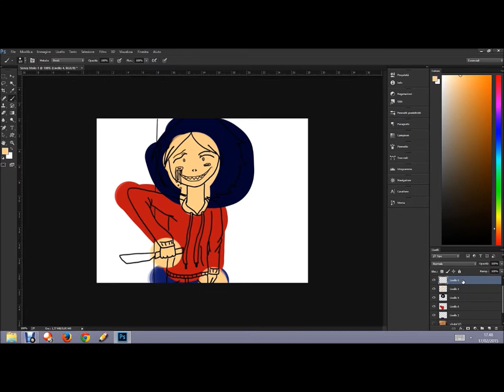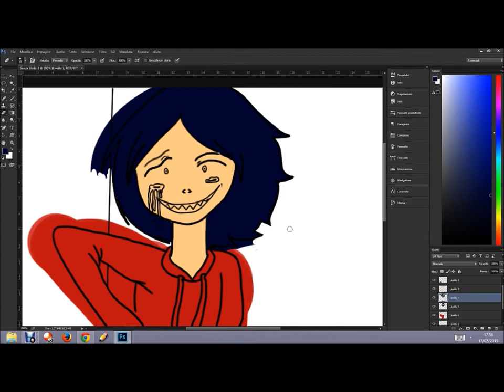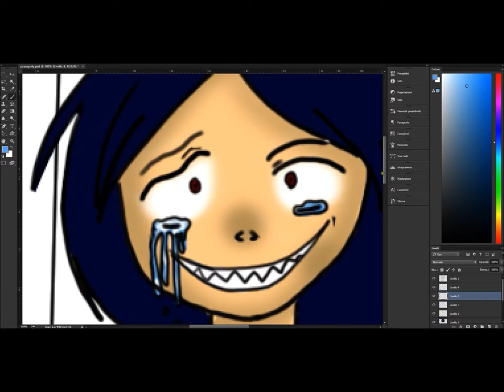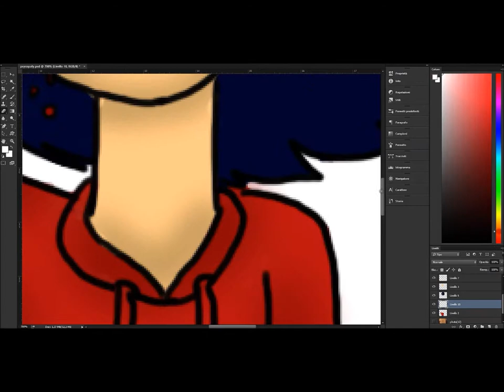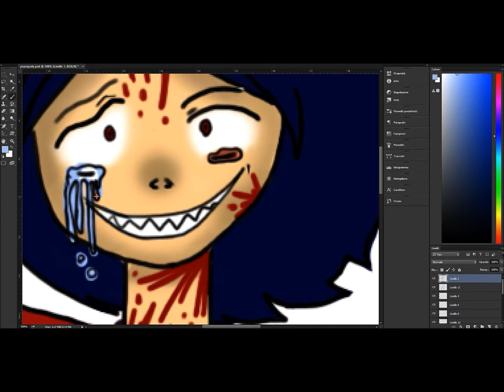INSaNiTY- Speed Drawing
Ecco uno speed drawing dopo secoli xD

Mi spiace raga se non pubblico video ma sto lavorando a un video molto complesso che richiederà mesi quindi stringete i denti...nel frattempo speed drawing :D